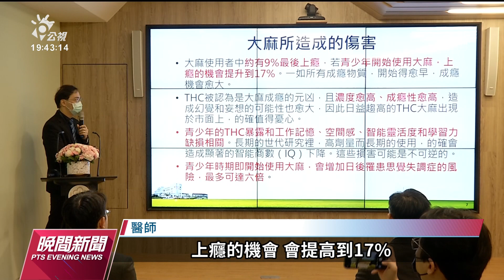去年緝獲毒品量創新高 高檢署示警濫用大麻黑數多｜20230328 公視晚間新聞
毒品問題猖獗，高檢署統計，2022年全台緝獲了各級毒品，有9916.4公斤，是歷年來最高，其中，以第4級毒品居多，主要是先驅原料，多數來自於中國，至於施用2級毒品的人數，是最多的，來到2萬7千多人，而大麻的查緝量也屢創新高，而且濫用黑數相當多。